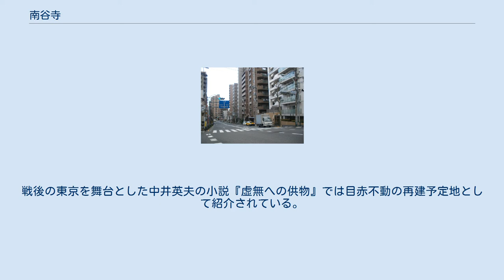南谷寺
南谷寺（なんこくじ）は、東京都文京区本駒込にある天台宗の寺院。
山号は大聖山。
院号は東朝院。
大聖山東朝院南谷寺と称する。
当寺の不動明王は、江戸五色不動のひとつ目赤不動（めあかふどう）として知られる。
 当寺院は、元和2年（1616年）に比叡山の南谷にいた万行律師によって開かれた。
彼は熱心な不動明王の信仰者であった。
言い伝えによるとある夜、伊賀国（現在の三重県）の赤目山に行くよう夢でお告げがあり、赤目山の山頂で祈願していたところ、天から一寸二分ほどの黄金の不動明王像を授かったという。
その後、江戸・下駒込の地（現・本駒込3丁目付近、東京都立駒込病院の近く）に庵を結び、不動明王像を安置した。
この不動明王に対する人々の信仰は篤く、多くの参詣者が訪れた。
この不動堂の前の坂道は「不動坂」と呼ばれ、現在は「動坂」と呼ばれている坂である。
 寛永5年（1628年）鷹狩に訪れた三代将軍・徳川家光によりそれまで「赤目不動」と呼ばれていた、当寺の不動明王を目黒不動・目白不動にちなみ「目赤不動」と呼ぶように言われ、かつ現在の地を与えられ「大聖山東朝院」と号するようになった。
天明8年（1788年）に上野の寛永寺の直末寺になると同時に、「南谷寺」の寺号を与えられた。
 その後1945年に第二次世界大戦による戦災で本堂、不動堂などが焼失したが本尊は難を逃れた。
戦後、本堂（1958年に再建）や不動堂（1983年に再建）が復興され現在に至っている。
 本尊は阿弥陀如来（本堂）と目赤不動明王（不動堂）。
 現在の「動坂」 動坂は堂坂とも書かれる通り、かつて赤目不動の安置されていた動坂上には近年まで目赤不動跡と呼ばれる不動堂が存在していた。
こちらも一度戦災で失われ、その後、堂は再建された。
戦後の東京を舞台とした中井英夫の小説『虚無への供物』では目赤不動の再建予定地として紹介されている。
しかし1983年に南谷寺の不動堂が再建されると旧跡地は五色不動としてのランドマークの役割を終え、1985年の区の土地整理の際に取り壊された。
2011年現在は駐車場となっている。
目赤不動の旧地には日限地蔵が建立されていたが、取り壊しの際に近くの徳源院に移された。
 ^ 南谷寺（目赤不動） | 東京とりっぷ